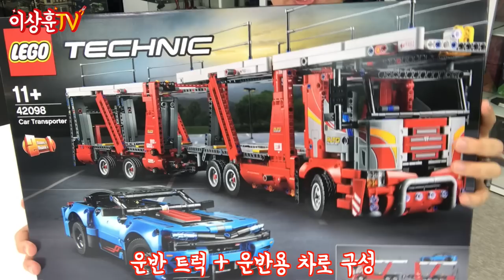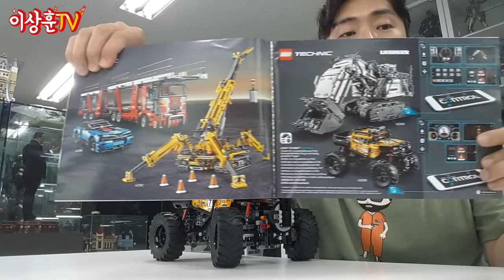[LEGO] 신상 테크닉 3종! (자이로 센서!? 가속 센서!? 이게 된다고???)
따끈따끈한 신상 레고 테크닉 3종을 준비해봤습니다.

42097 Compact Crawler Crane 14만원
42098 Car Transporter 24만원
42099 4x4 X-Treme Off-Roader 31만원

** 본 영상은 레고 코리아의 제작지원으로 만들어졌습니다.

레고 리뷰